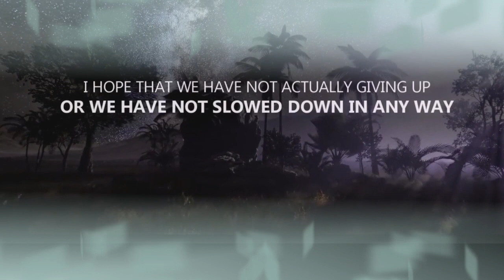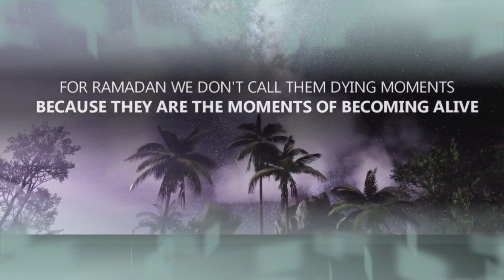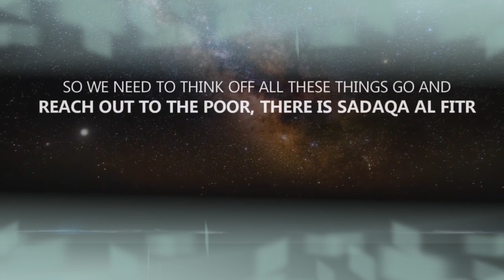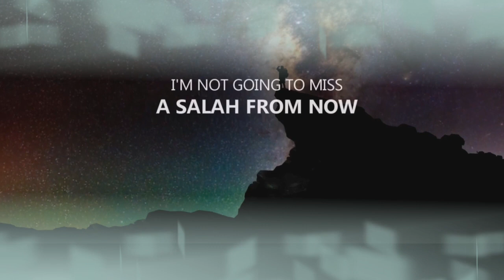LAYLATUL QADR The end days of Ramadan